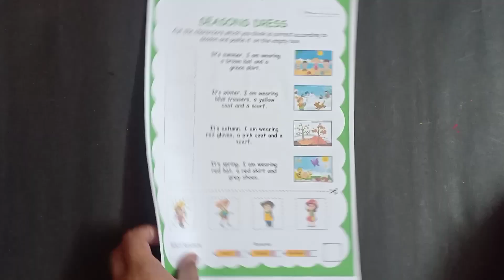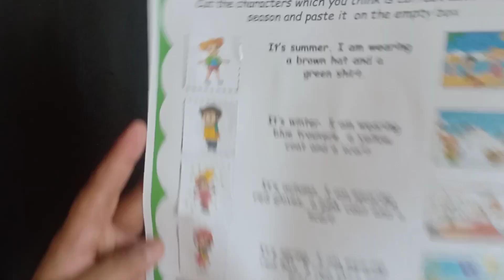Junior kg Worksheet || Learn Seasom Dress || Read the sentences loud & paste correct picture